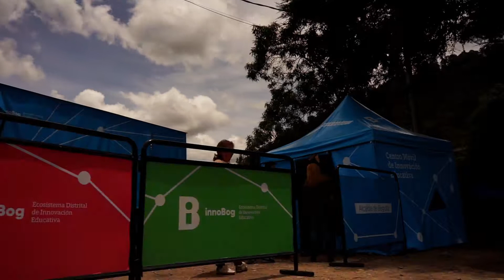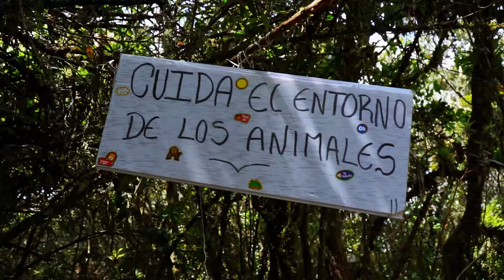¡Conectándonos para transformar la educación!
Nuestro Centro Móvil de Innovación Educativa estuvo visitando el Colegio Nuevo Horizonte Torca de la Localidad de Usaquén para compartir con los docentes y directivos docentes herramientas que promueven la confianza creativa, la cultura de innovación y les ayuda a conectarse para transformar e innovar en su institución educativa. Alejandro León, docente del colegio, nos cuenta sobre un proyecto que desarrollan para vincular a los estudiantes con la ruralidad y darles la oportunidad de tener un aprendizaje significativo sobre la vida para que le encuentren un sentido a lo que están aprendiendo en el día a día.